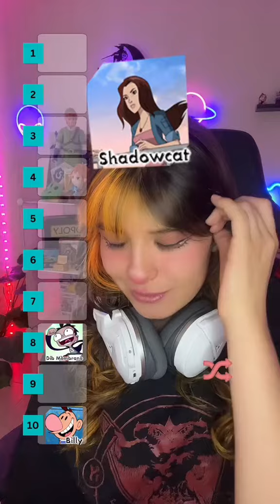Calificando personajes - Minynaranja 🍊